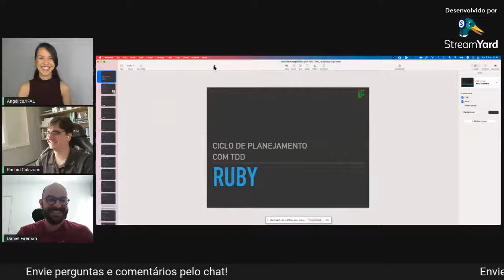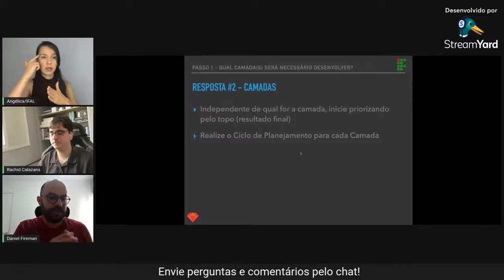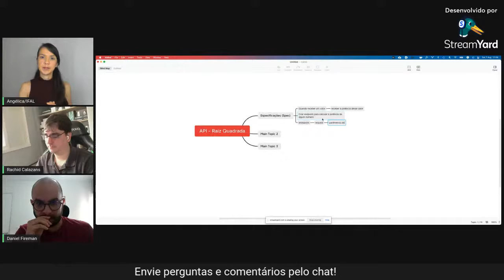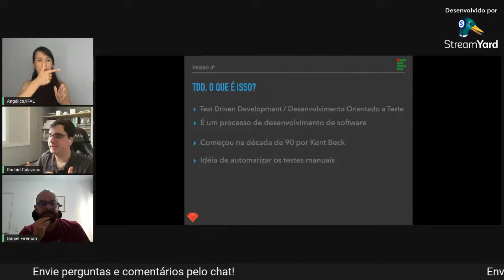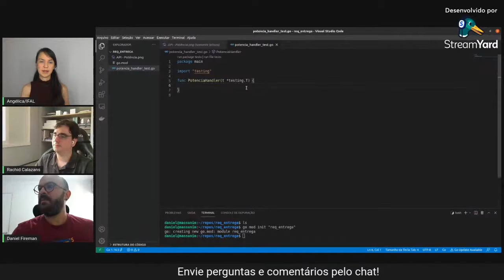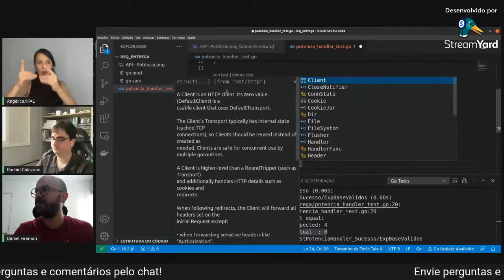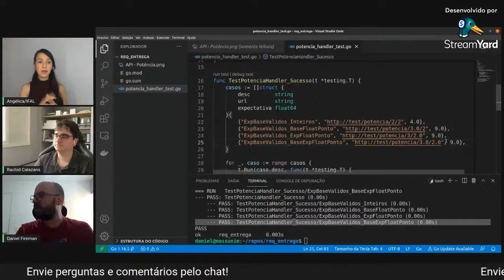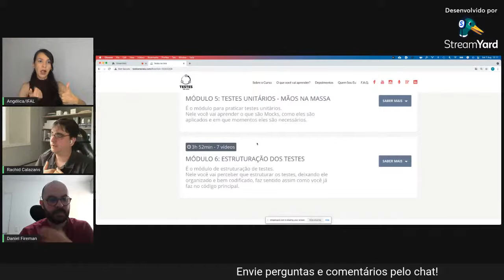Dos requisitos a entrega contínua com {B,T}DD - Live do Sábado Letivo - Ifal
Live realizada no dia 07/08/2021

Sábado Letivo realizada pela IFAL (Instituição Federal de Alagoas) com professor Daniel Fireman, intérprete Angélica Cordeiro e convidado Rachid Calazans.